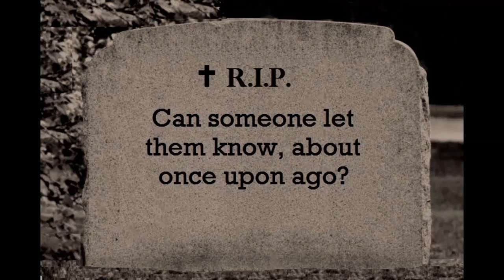ONCE UPON AGO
Verse
Sittin' here, on my own
wondering where, the years have gone
When I could out run the wind you know
It doesn't seem so long ago

And I recall a family
That meant more than anything to me
And recall two little kids
And every single thing we did

Chorus
I don't see them any more
There is nothing more  I'm needed for
But everybody knows
When you're old you can do it all alone

I can't recall the last time when
That I saw either of them
But everybody knows
When you're old you can do it all alone own

Verse
My little girl upon my shoulders
My little boy trying to bowl me over
I had as much fun as they did
I've always been a big kid

And as they grew, getting older
There was nothing, we couldn't talk over
And they'd always come to dad
Coz he would listen and understand

Chorus

Refrain

Then the time had come to go
They had lives to lead you know
And from the nest they flew
There was nothing left to do

 Verse
Hope I get to let them know
Just once before I go
That their once upon a time
And they were the happiest days of my life
I'd like to let them know